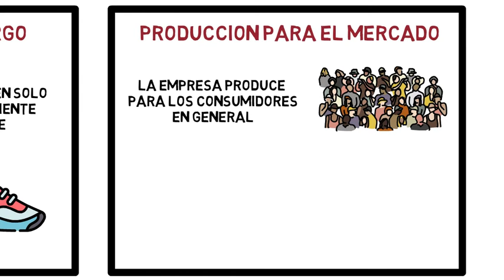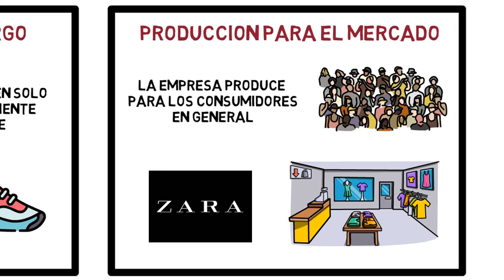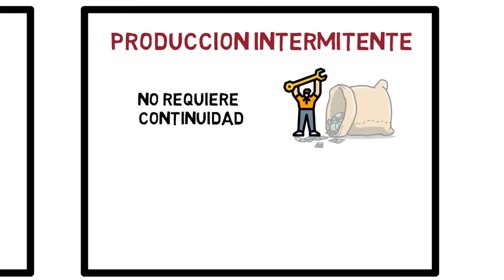TIPOS de SISTEMAS PRODUCTIVOS ✅ | Economía de la empresa 2º Bachillerato 39#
En el capitulo de hoy hablaremos sobre los distintos tipos de sistemas productivos y sus clasificaciones según sus criterios. Espero que os guste. Este video forma parte del tema 5 del curso completo sobre la economía de la empresa, asignatura de 2º bachillerato. Abajo te dejo los enlaces a todos los videos del tema por si te interesa

Tema 5. La producción de la empresa

Índice de la productividad global y tasa de variación de la productividad

Índice ✓
00:00 Tipos de Sistemas Productivos
00:28 Tipos de Sistemas Productivos según el Destino del Producto
01:15 Tipos de Sistemas Productivos según el Grado de Homogeneidad
01:52 Tipos de Sistemas Productivos según la Dimensión Temporal